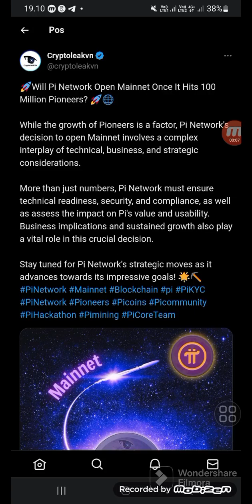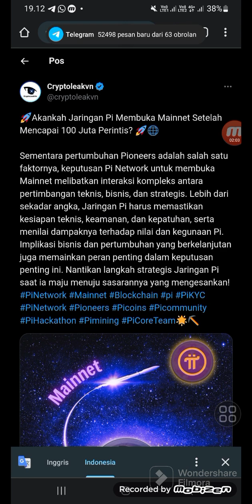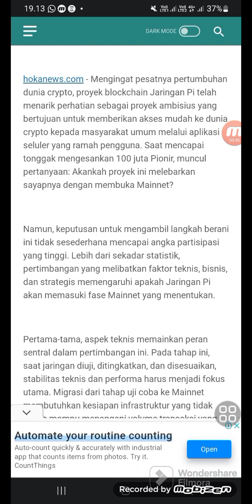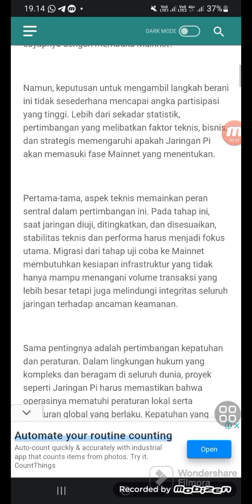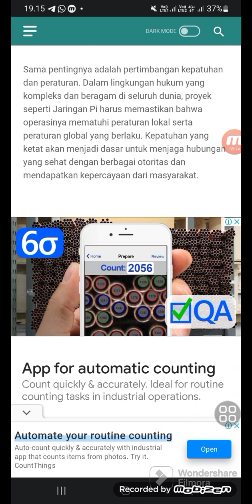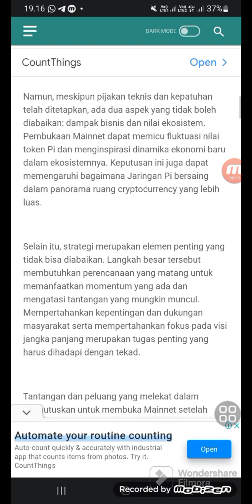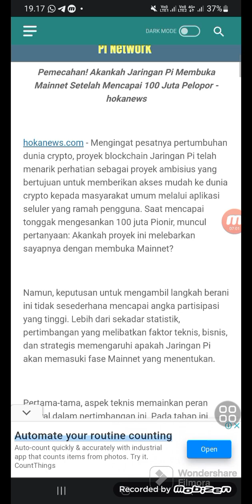PINETWORK OPEN MAINET 100 JUTA PIONER.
@KingFath  @FtomyStory  n@yusufdenata @rafassya2020   @UBLEKUBLEKINFOTV